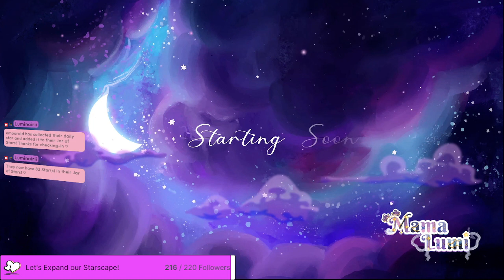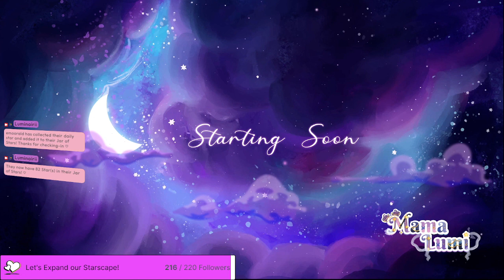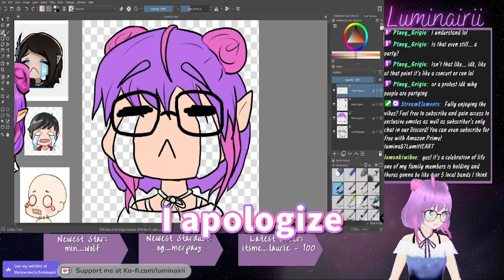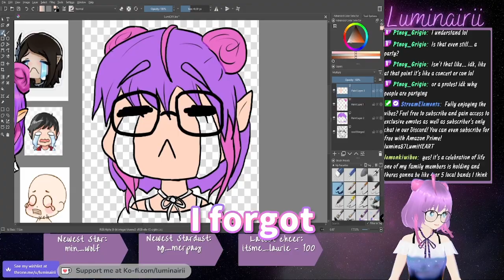[SoS:AWL Pt 2] Life do be lifin lately 7.25.23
Hi! I'm Mama Lumi, your Guide to all things Galactic and relaxing~ Please enjoy this VOD of my Twitch livestream from 7.25.23!

You can follow me over on Twitch and hang out with me live! Hope to see you there!